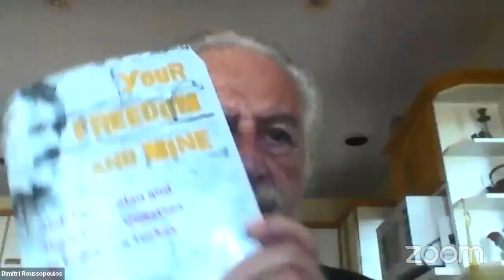Your Freedom and Mine: On the Kurdish Movement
A livestream discussion celebrating the history and resistance struggle of the Kurdish freedom movement.
August 15, 1984, signals the beginning of the Kurdish freedom movement led by Abdullah Öcalan. The revolution in Rojava would not have been possible without decades of resistance and the ideological works of Öcalan and the PKK, which had special emphasis on the principles of participatory democracy, confederal solidarity, anti-capitalism, dual power, and feminism (expressed in Jineology).

This panel brings together world-renowned experts on Kurdish history, politics, journalism, and activism. The discussion will offer crucial insight into the dramatic history, reality, and prospects of the Kurdish Question.

When you purchase a ticket for this event, you will be sent an eBook version of Your Freedom and Mine: Abdullah Öcalan and the Kurdish Question in Erdoğan's Turkey (Black Rose Books, 2018)
We also encourage you to check out the excellent series our comrades at PM Press have put together of translated works by Abdulluh Öcalan:
To donate and for free, PWYC, and highly discounted eBooks please visit our eBookshop
Black Rose Books is a non-profit, independent, radical publisher. All contributions go directly towards supporting our publishing mission.